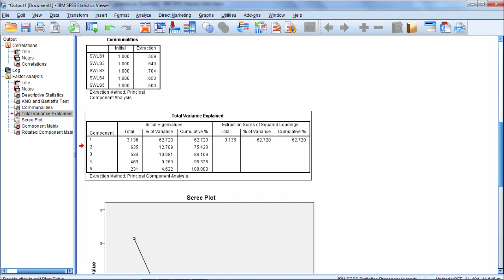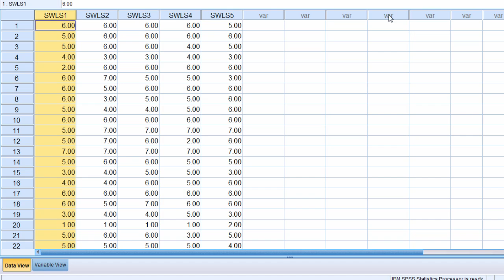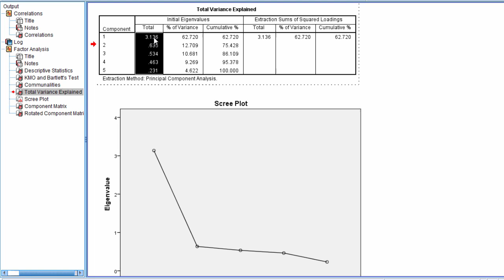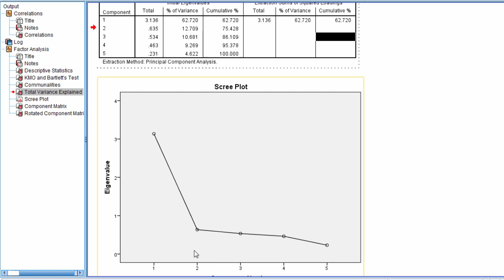Factor Analysis in SPSS (Principal Components Analysis) - Part 3 of 6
In this video, we look at how to run an exploratory factor analysis (principal components analysis) in SPSS (Part 3 of 6).

Video Transcript: we'll also pull up our Scree plot here. These two tables here, the Total Variance Explained and Scree Plot, both deal with what's known as our factor extraction methods. If you recall when we went through SPSS, the options, we left the eigenvalue greater than one rule option selected as the default, but we also selected that a Scree plot be output in our analysis. And these are two of the most commonly used procedures for deciding how many components or factors to retain; how many do you want to keep in our solution. Here for our Total Variance Explained table, notice first of all that we have 5 components in our rows here. And you may be wondering, well wait a second, I thought factor analysis, the whole purpose of it, was to reduce our number of variables into a smaller number of components? And if you are thinking that, you're correct, that is our purpose here. But, as just a matter of definition, it's always the case that the number of variables we input in our analysis, will always be equal to the number of components shown here. So we have five variables input in our analysis, therefore we have 5 rows or 5 components shown here. Now here in our Initial Eigenvalues table, notice that we have these various eigenvalues. So the first one is 3.136 and everything after that is less than 1. Now if you recall our first rule was eigenvalue greater than one rule. So that was, keep the number of factors or components that have eigenvalues greater than one. All other components with eigenvalues less than one, such as these here, we do not keep. If you look at the Extraction Sums of Squared Loadings section of this table, notice that there's only one value here now. And what this means is this is how many components SPSS retained or kept, based on the rule. So since only one component had an eigenvalue greater than one, we only have one component in our solution here. So the results of this rule tells us, or indicates, that we want to have one component. So in other words, we reduce those 5 variables down to one component. Or that one component, from this perspective, does a pretty good job at explaining the relationships between SWLS1 through SWLS5. One way to assess how good of a job this analysis did at explaining the relationships between those variables, is to look at the percent of variance accounted for by the component. And in this example, our one component solution accounted for 62.72% of the variance, or about 63% of variance, which is pretty good in practice. I typically see solutions between 40% and 60% of the variance, in the 40s through 60s, in that range. I don't typically see many solutions with variance higher than 70, and a solution below 40 is not very strong. But that's typically the range that I'll see them in, so I would say that 63% is pretty good in practice. Now an interesting thing here, recall that we had 5 components. If you add up these eigenvalues they will equal to 5, within rounding error. So the sum of the eigenvalues is always equal to the number of components, or put another way, the number of original variables in your analysis. So if I had 10 variables in my analysis here, then these values would sum up to 10. And in fact would be 10 rows in this table. Now since I have 5 variables, I'm going to have 5 components output in my initial solution, and the eigenvalues will sum to 5. And the reason why that's good to know is that if you divide the eigenvalue for our retained component the 3.136/5 you will get exactly .6272 or 62.72% when converted to a percentage. So the percent of variance accounted for is literally the magnitude of the eigenvalue divided by the sum of the eigenvalues, or 5 in this case. OK, so in summary, our eigenvalue greater than one rule indicated that one component should be retained. Next let's look at the Scree plot. So here our Scree plot, notice first of all that on the X-axis, the component number is plotted, so this is the first component, second component, third, and so on. And on the Y-axis we have our eigenvalue plotted. And in fact if you think about it, this graph is really just plotting, notice this first value, 3.136, that is right here. Component 2 is somewhere between .6 and .7, and if you look here, here we go component 2, .625. Notice component 3 drops off just a little, it is .534 Component 4 is .463, and then component 5 is .231. So this Scree plot is literally just these eigenvalues plotted from left to right. Now the rule of thumb for interpreting the Scree plot is as follows: